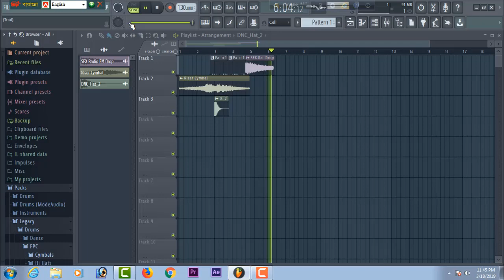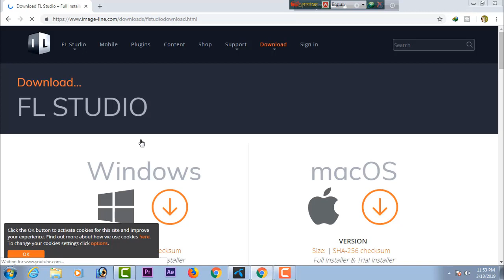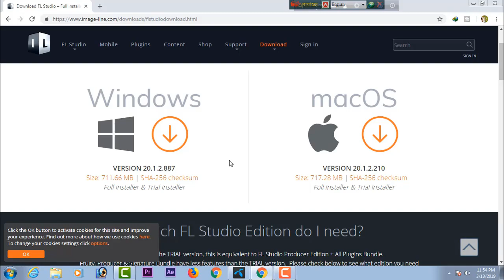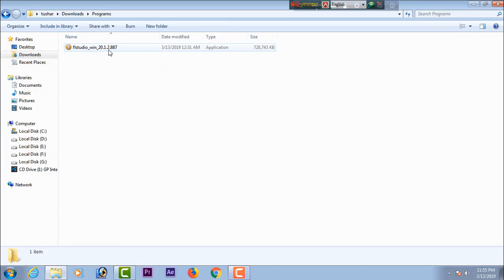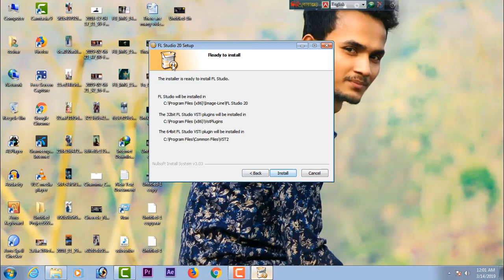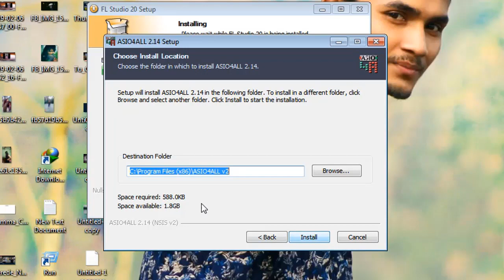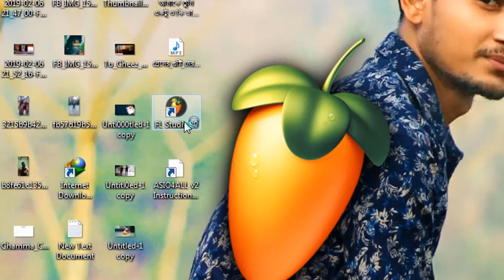How To Fl Studio 20 Download And Install A To Z (Bangla Tutorial)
This video is the first in the FL Studio 20 Basics Playlist and is  to help those who are completely new to FL Studio 20 and are looking for a place to start.